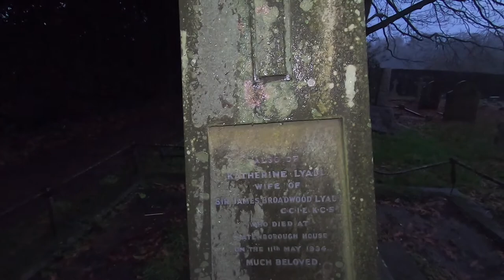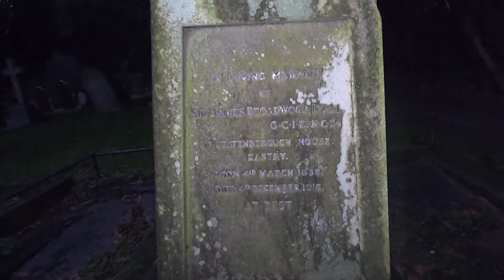HISTORY OF LYALLPUR / FAISALABAD | GRAVE OF JAMES LYALL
The history of the city of Lyallpur which is now known as Faisalabad.  Founded by James Lyall as a planned city, Lyallpur is also known as the Manchester of Pakistan as it is known for the textile industry.  The grave of James Broadwood Lyall is located in St Mary's Church in the village of Eastry, County Kent.